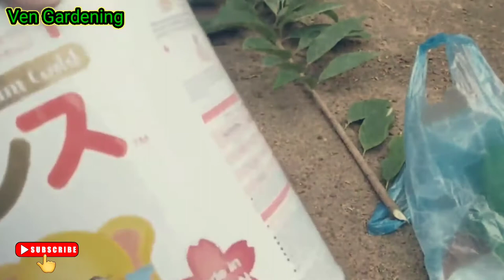How to Propagate Sugar Apple Tree from Cuttings with Aloevera#VenGardening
How to Propagate Sugar Apple Tree from Cuttings with Aloevera#VenGadening

what should blood sugar be after eating an apple
how much sugar should i put in an apple pie
should sugar patient eat apple
how much sugar should an apple have
can you put sugar on apples
can diabetics eat sugar apple
what is a sugar apple
where can i buy sugar apple fruit
is sugar apple and custard apple the same
why do apples have sugar
will apples raise your blood sugar
will apples lower blood sugar
will apple watch check blood sugar
will an apple spike my blood sugar
will apple juice raise blood sugar
will applesauce raise your blood sugar
will apple watch measure blood sugar
will apples raise blood sugar
will sugar apples grow in texas
will sugar apple grow in california
sugar apple facts
why do apples have so much sugar
why eat sugar apple
why is sugar apple healthy
why do apples spike blood sugar
where to buy sugar apple in florida
sugar apple where to plant
sugar apple where to buy
where are sugar bee apples grown
where to buy sugar apple fruit near me
sugar apple fruit where to buy
where are sugar apples from
where are sugar bee apples from
which apple has less sugar
apple contains which sugar
which apple has the most sugar
which apple watch monitors blood sugar
which apples are low in sugar
which apples are high in sugar
which sugar for apple crumble
which brown sugar for apple crumble
is sugar apple good for you
is sugar apple self pollinating
are sugar apple seeds poisonous
can apple watch measure blood sugar
what does sugar apple taste like
does sugar apple have seeds
does sugar apple make you fat
why do sugar apple turn brown
where do sugar apples come from
how fast do sugar apple trees grow
when do sugar apples bloom
how big do sugar apple trees get
where do sugar apples grow
what do sugar apples taste like
do sugar apples
do sugar apple ripen after picking
do sugar apple trees go dormant
how to can applesauce without sugar
how much sugar in an apple cider
where does sugar apple grow
are apples high in sugar
are sugar apples good to eat
are sugar apples edible
are sugar apple and custard apple the same
are sugar apple leaves poisonous
are sugar apple leaves
what are sugar apples
are apples low in sugar
is an apple a simple or complex sugar
can sugar apple grow in california
can sugar apple grow in texas
can sugar apple grow in georgia
calories in an sugar apple
can sugar apple grow in canada
sugar content of an apple
how long does sugar apple take to grow
how does sugar apple taste
how much brown sugar in apple pie
how to make applesauce without sugar
does apple cider have sugar
do green apples have less sugar
does apple cider vinegar have sugar in it
which apples have less sugar
does crown apple have sugar
how sugar apples
how to stew apples without sugar
does apple juice have sugar
how much sugar is in apple juice
how to eat sugar apple
how much sugar in a green apple
how to make toffee apples with white sugar
how much sugar is in crown apple
how much sugar in apple fruit
how much sugar does a green apple have
which apples have the least sugar
how long does sugar apple take to ripen
does green apple has sugar
where does sugar apple come from
what does sugar apple mean in a dream
what does sugar apple mean in spanish
apple has sugar
apple cider vinegar has sugar
green apple has sugar
apple has starch or sugar
do apples have a lot of sugar
has apple juice got sugar
apple juice has sugar
apple cider have sugar
apple fruit has sugar
has apples got sugar in them
how much sugar does an apple have
do apples turn into sugar